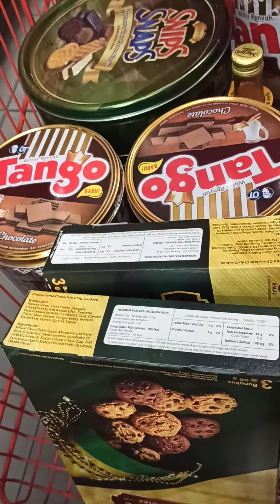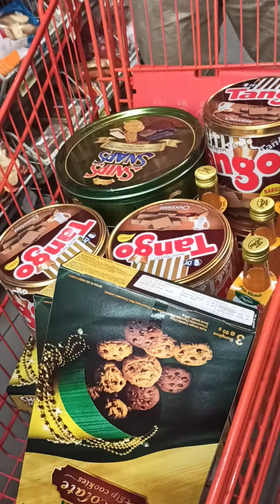Super Indo Diskon Gede-gedean Menjelang Lebaran